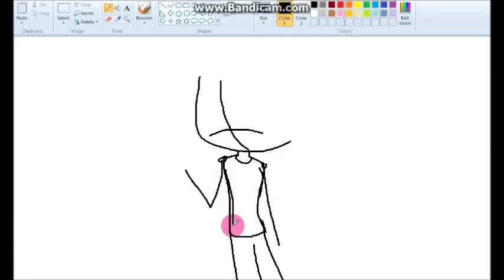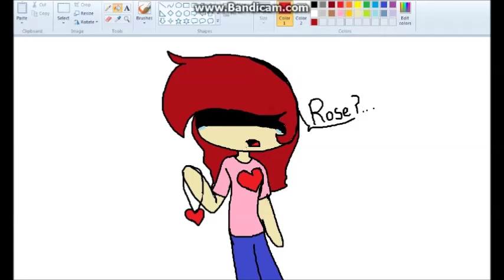Rose?... (first ever speedpaint)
Should i do more speedpaint?